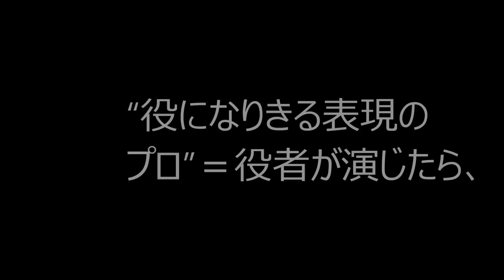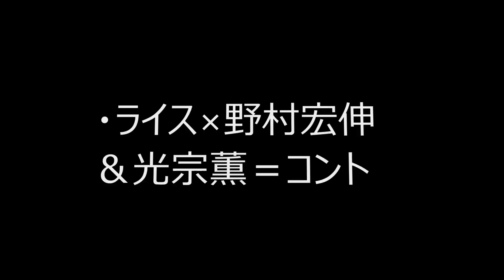『笑×演（ワラエン）』 役者陣のネタ見せが想像以上と話題に 無料配信が決定！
副業で稼ぎ続ける方法が、無料ＬＩＮＥ＠登録でもらえるキャンペーン
７００名限定でＭａｃＢｏｏｋＰｒｏがあたる！
←こちらからＬＩＮＥ友達登録

‹抽選方法›

①スマホからＵＲＬをクリック
②ＱＲコードを読み込む
③「Heros Journey」友達追加
④認証コードを聞かれますので、
　「左下の入力モードで「りっち」と入力。
⑤入力が完了すると無料抽選できます。

1月5日（木）に放送された『笑×演（ワラエン）』（テレビ朝日ローカル、24:15～25:15 ※一部地域を除く）。芸人のネタを役者が表現するという前代未聞のネタ番組だが、深夜の放送にも関わらず、SNS上でも「いろいろヤバイ面白いwww」「芸人脚本のおもろいな、俳優さんも凄いわ！」と話題騒然となり、「笑演」が1時急上昇ワード1位に。

このチャンネルは主に芸能ニュースを扱っています。

バイきんぐ　コント「１８年前の自動車学校」&「小峠が叫びまくり」 おもしろすぎるwwww　小峠　西村　２本つづけてどうぞ！！

【Ｍ－１】『M-1グランプリ2016』決勝進出コンビ8組が決定　ハライチ、スリムクラブら

【Ｍ－１】『M-1グランプリ2016』準決勝進出コンビ発表　南キャン、ハライチら28組